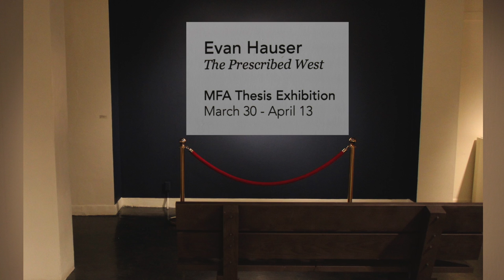Evan Hauser The Prescribed West University of Montana Gallery of Visual Art 2017